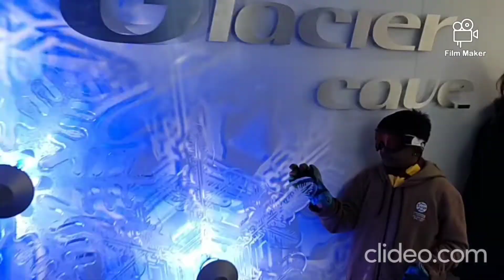Engelburg : Mount Titlis